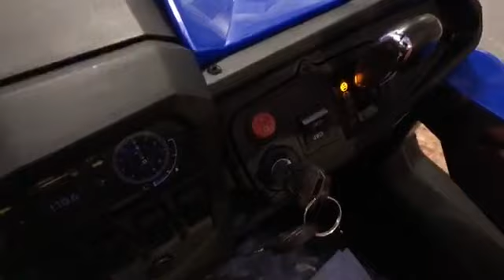Buggy XMX 4 motores, varios a colores Indalchess Juguetería